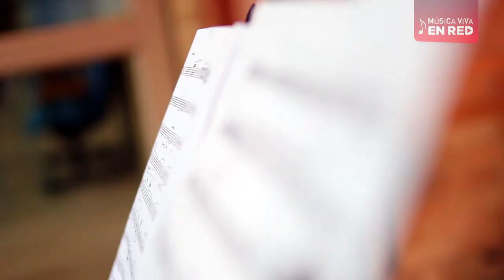Serie Música Viva Capítulo 6: "Artistas formadores: vidas que tocan vidas"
En la Red de Escuelas de Música de Medellín, 151 vidas dedicadas a la pedagogía musical, el 80% de ellas egresadas del mismo programa, dedican sus días a compartir conocimientos y experiencias a las nuevas generaciones de niños, niñas y jóvenes que como ellos, encontraron en la escuela de música de su barrio, un entorno cultural para desarrollar valiosas habilidades para la vida.